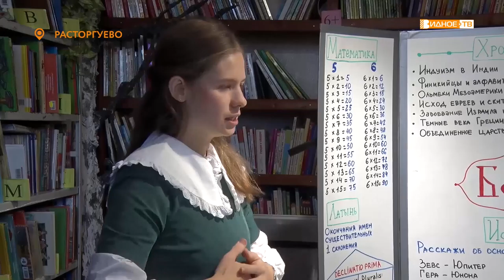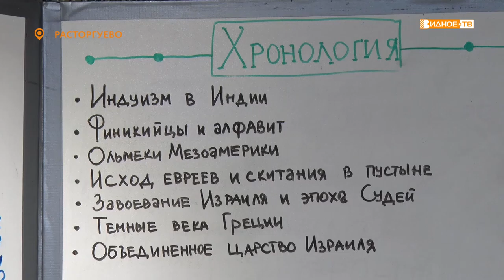СЕМЕЙНОЕ ОБУЧЕНИЕ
Каждую пятницу в Расторгуевской библиотеке проходят занятия сообщества родителей, выбравших для своих детей семейную форму образования. На одном из них побывала наша съемочная группа.